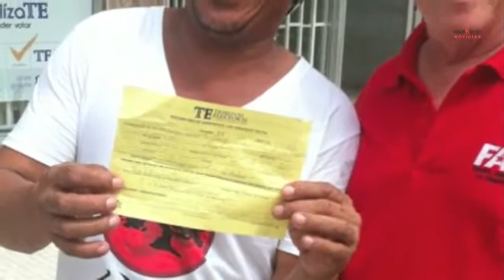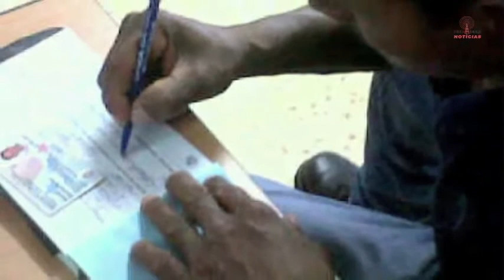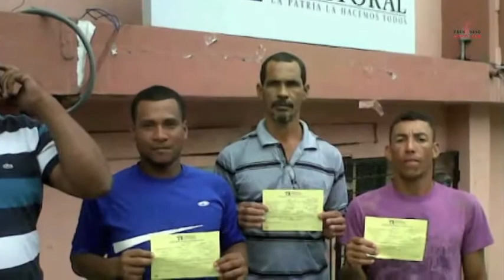Frenadeso Noticias 29 de Noviembre 2012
Homenaje a Floyd Britton
29 de noviembre 2012, 43 años de su brutal asesinato
El FAD realiza campaña nacional de inscripción en Oficinas del Tribunal Electoral